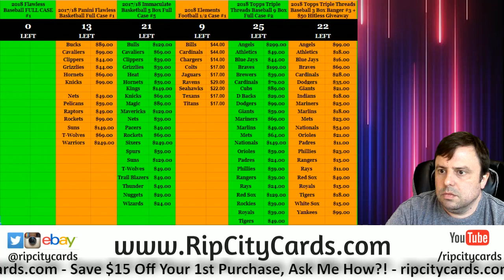11 11 Daily $100 Break Credit Giveaway